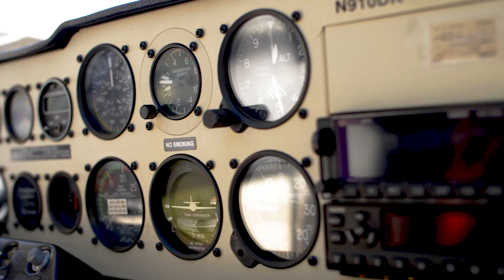Earn A Tailwheel Endorsement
As 2018 wraps up, we have a great opportunity for you to earn the coveted tailwheel endorsement! Be sure to sign up by October 15th to receive two FREE hours of classroom instruction as well as a discount off your flight time.

Thrust Flight Academy is located on the Addison Airport (KADS) in Addison, TX, near Dallas. With over 30,000 square feet of hangar, office, and classroom space, we are large enough to meet your every need as a flight student without becoming impersonal. Every one of our students is treated like family and receives personalized individual attention suited to your unique needs.

Thrust Flight's Academy consists of three primary locations:

US Sport Aircraft South (Showroom & Dispatch Location)
4700 Airport Parkway
Addison, Texas 75001

US Sport Aircraft East (Training & Administration Location)
4736 Airport Parkway
Addison, Texas 75001

US Sport Aircraft North (Maintenance Facility)
4660 Jimmy Doolittle Drive
Addison, Texas 75001